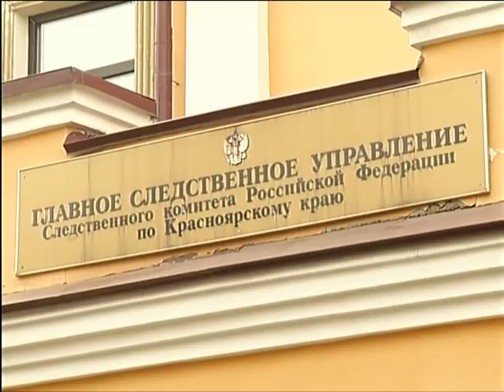Жестокое убийство бизнесмена в лесу оказалось инсценировкой полиции